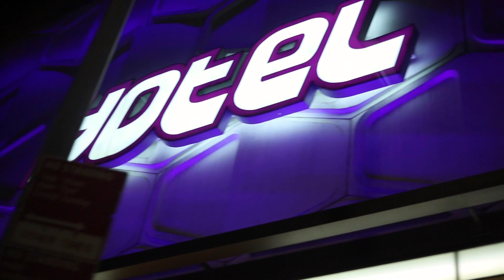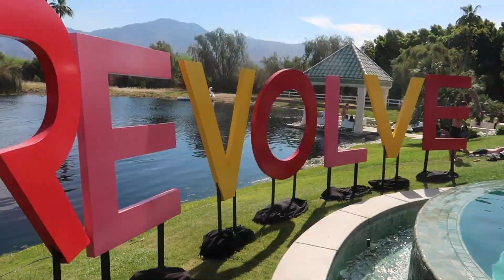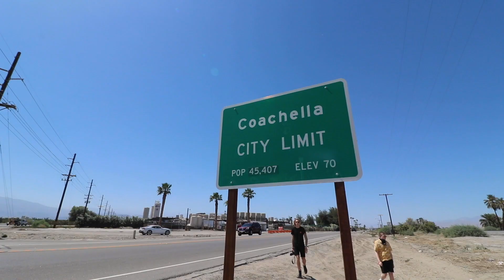A Lot Has Changed..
I hope you guys enjoyed this update vlog .. I'm super excited for everything that is to come. I can't wait to share with you all the crazy things that are happening in my life.

A Lot Has Changed.. | Mike Hammontree